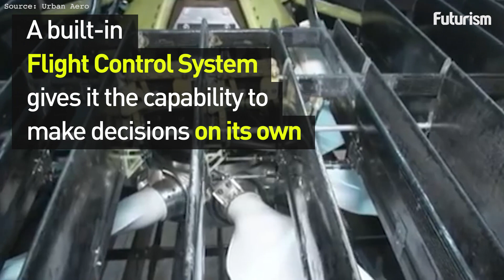This Flying Vehicle Can Make Its Own Decisions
The Cormorant is designed to remove people from dangerous situations.